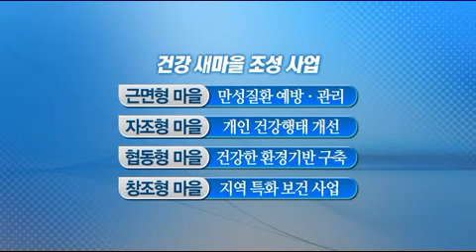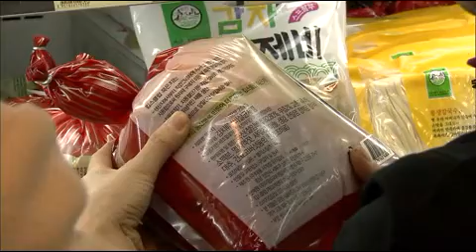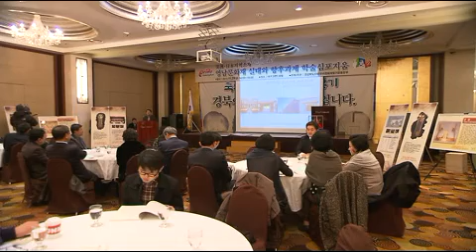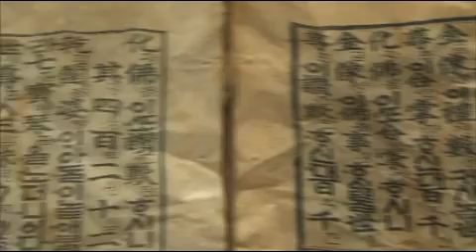2013.11.29 (금) 5시 이브닝뉴스 대구경북